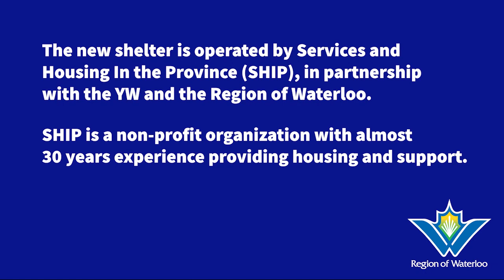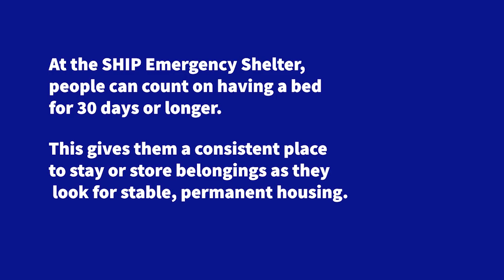New emergency shelter opens in Kitchener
A new emergency shelter opened on Frederick Street in Kitchener in early
December 2022. The new shelter provides 45 overnight beds for men. It is operated by Services and
Housing In the Province (SHIP), in partnership
with the YW and the Region of Waterloo.

At this new shelter,
 people can count on having a bed
for 30 days or longer. This gives them a consistent place
to stay or store belongings as they
 look for stable, permanent housing.